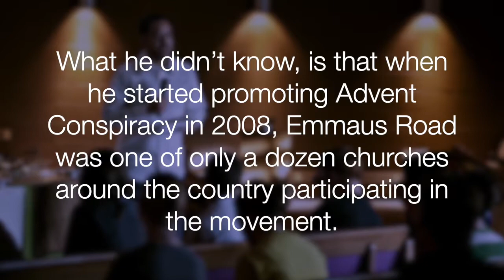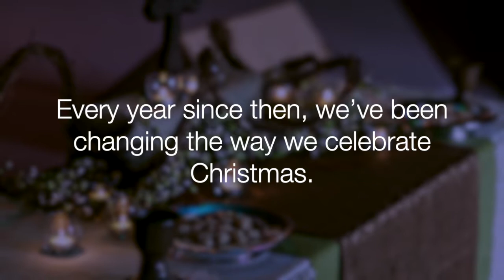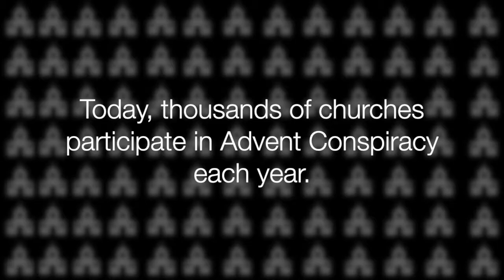Emmaus Advent Conspiracy Story 2018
A video explaining the history of Advent Conspiracy at Emmaus Road.